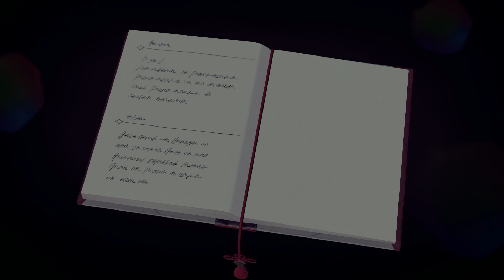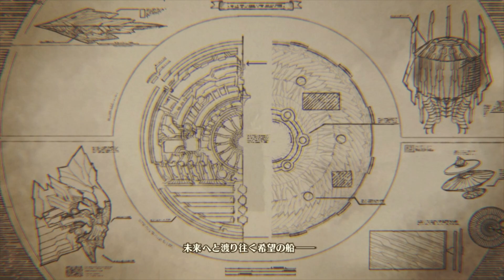【ゼノブレイド３】究極の船！！ #26 【Xenoblade3】 ゲーム実況 Switch ニンテンドースイッチ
ゼノブレイド最新作、ゼノブレイド３のゲーム実況していきます！！ゼノブレイドシリーズは３が初めてです。

ps5 ps4 ゲーム実況 PCゲーム スイッチ steam epicgames Switch